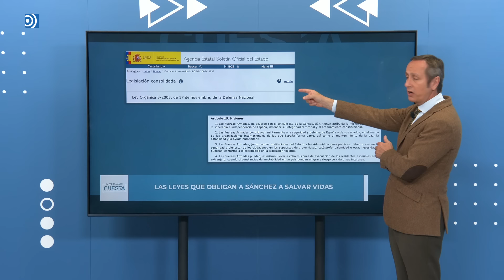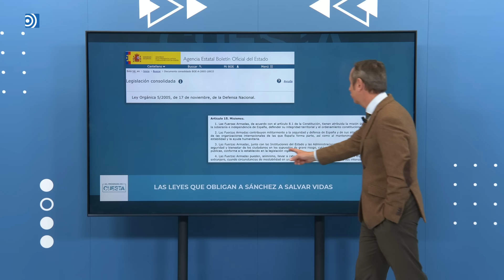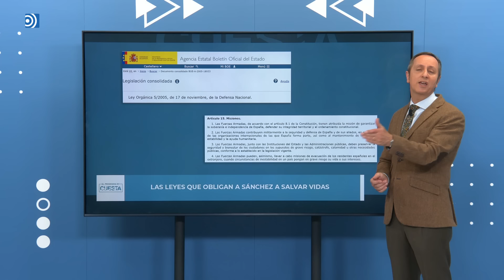Estas son las leyes que obligaban a Sánchez a salvar vidas en el desastre de Valencia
Carlos Cuesta explica por qué Sánchez actúa de mala fe a la hora de no mandar efectivos para ayudar en las labores de ayuda en Valencia tras la DANA.